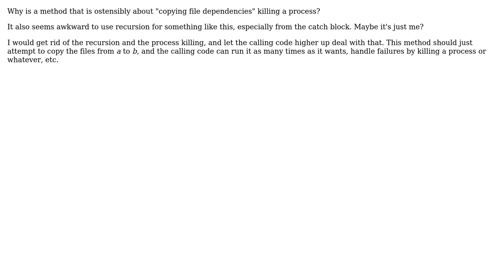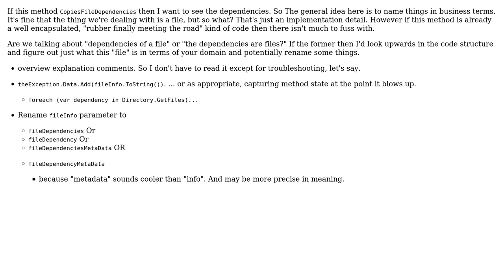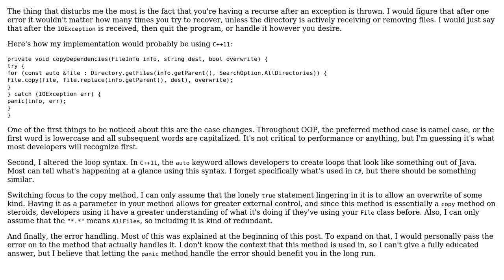Code Review: Copying file dependencies (4 Solutions!!)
Code Review: Copying file dependencies

With thanks & praise to God, and with thanks to the many people who have made this project possible! | Content (except music & images) licensed under CC BY-SA | Music | Images & others | With thanks to user T145 user radarbob user Malachi user Ali Reza Dehdar user 404 and the Stack Exchange Network Trademarks are property of their respective owners. You are responsible for your own actions.